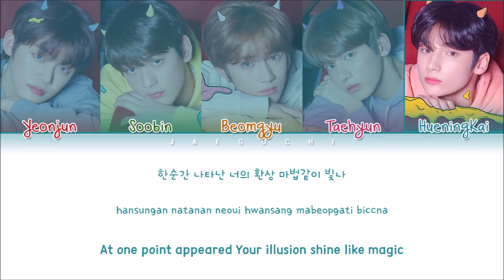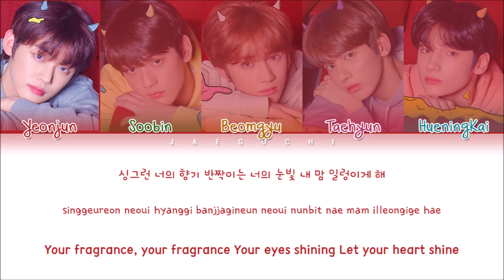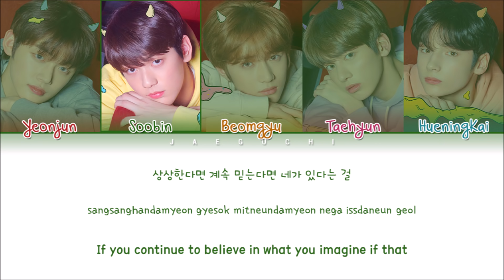TXT (투모로우바이투게더) - Our Summer (Color Coded Lyrics Eng/Rom/Han/가사)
Here's the link for downloading wit app:
• Artist: TXT (투모로우바이투게더)
• Song ♫: Our Summer
• Album: The Dream Chapter: STAR
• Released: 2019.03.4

• Members: Yeonjun, Soobin, Beomgyu, Taehyun, Huening Kai